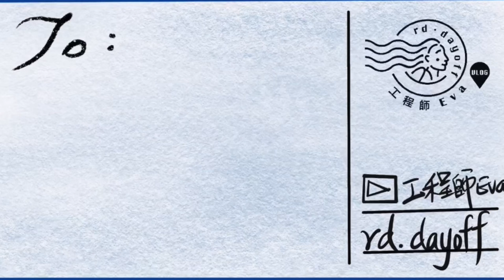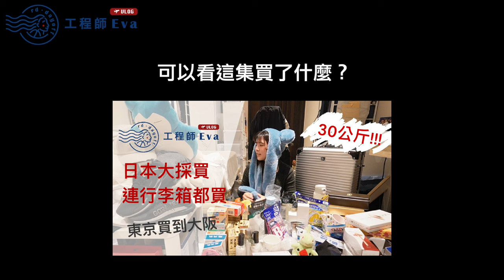來東京玩不用擔心住宿費用！這間飯店CP值超高！｜工程師Eva X rd.dayoff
這次要來介紹日暮里住宿，交通超方便，機場快線直達，一晚不到一千五，
三種房型一次介紹給大家～

飯店名稱：Almont Hotel Nippori